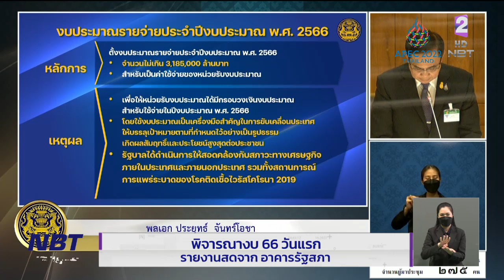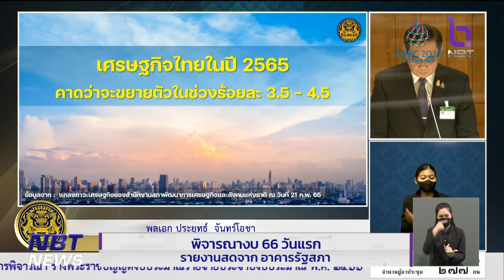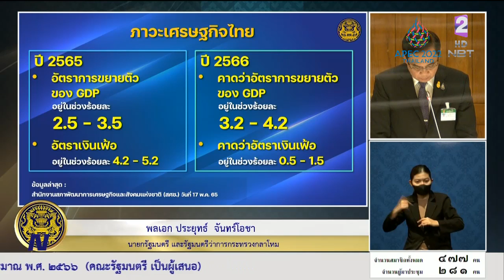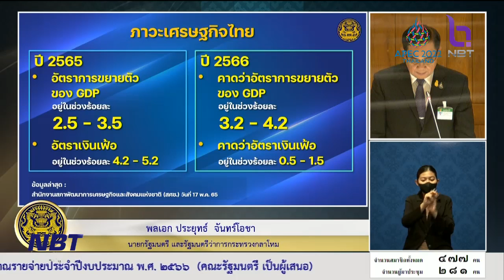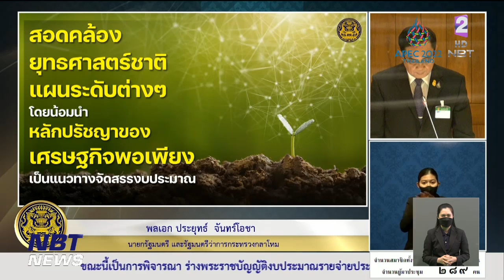ประชุมสภาพิจารณาร่าง พ.ร.บ.งบ66 วันแรก นายกฯยืนยันใช้จ่ายงบฯ ให้เกิดประสิทธิภาพสูงสุด ช่วยฟื้นรายได้